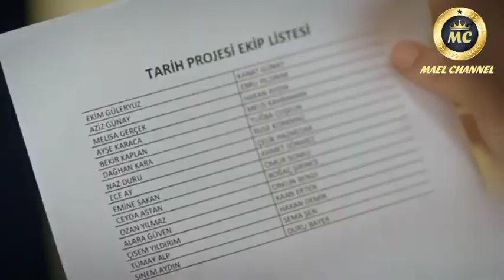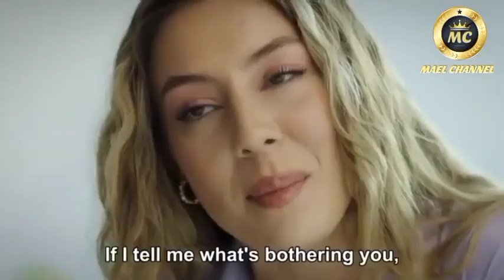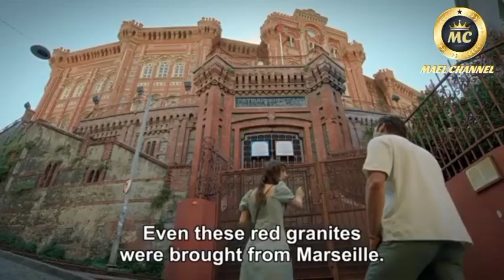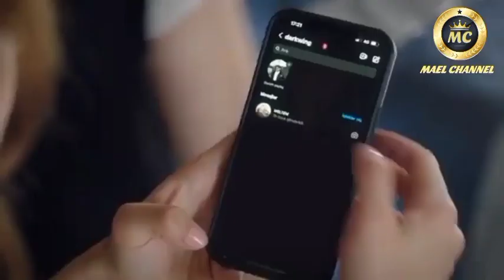TIDAK BIASA DI SEKOLAH INI COWOK POPULER MENYUKAI CEWEK PEMBERANI‼️ALUR DRAMA TURKI HEAR ME🎉🏆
Sinopsis drama remaja Turki berjudul Duy Beni Bahasa Indonesia ‼️
Leyla memutus persahabatan dengan Ekim ‼️
Melisa & Ozan membawa Leyla ke sekolah ‼️
Ekim diperdaya Aziz agar membenci Kanat‼️